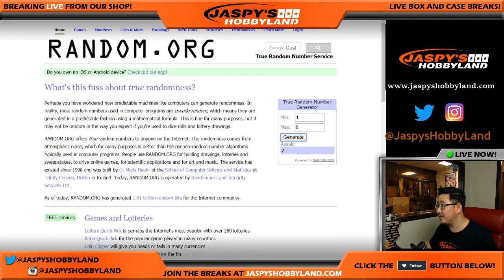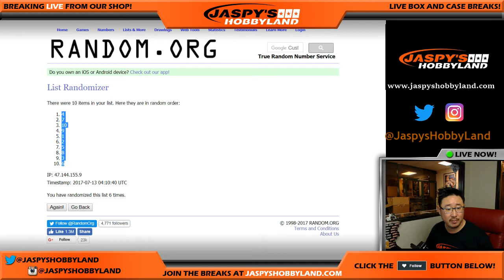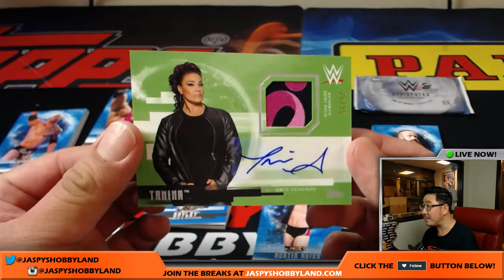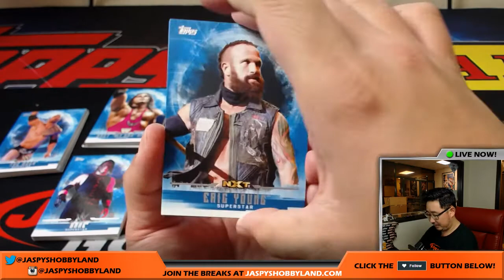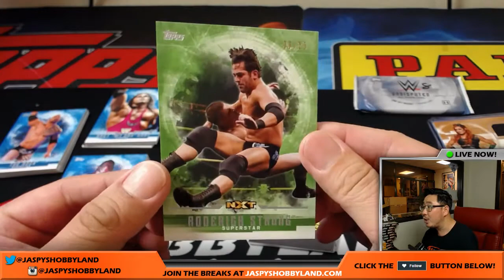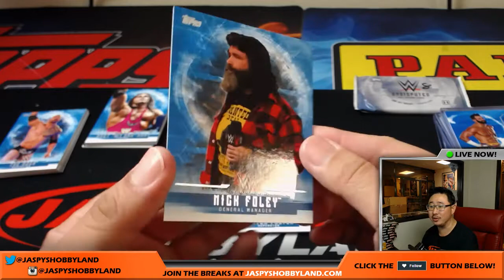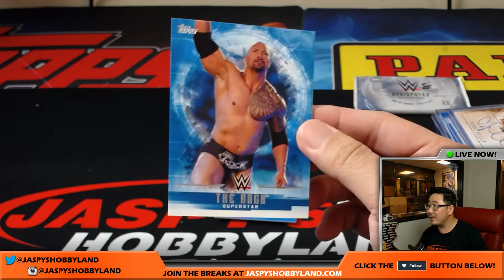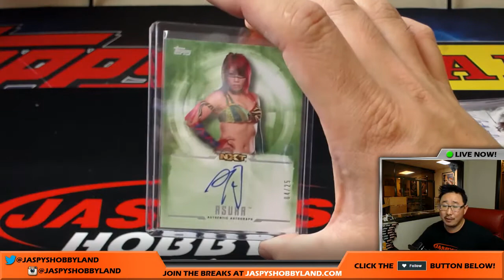Wed., 7/12/17 [1Box RANDOM PACK] #2 - 2017 Topps WWE Undisputed